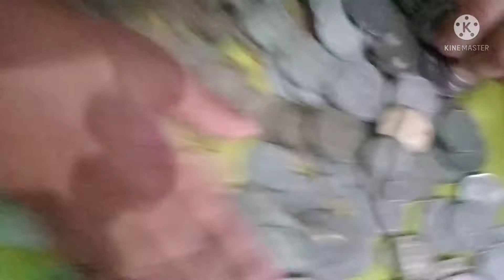A lazy day in my life.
Hello guys, hope you all are doing fine.
It's a regular day in my life. actually a very lazy day in my life.
hope you enjoy watching the vlog please do
A lazy day